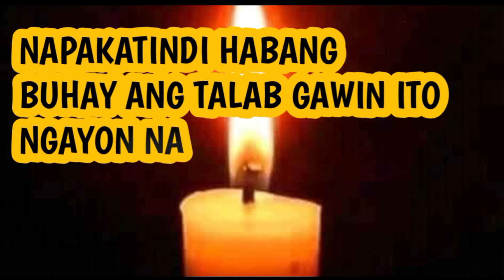MAPAIBIG MO SIYA HABANG BUHAY ANG TALAB NITO